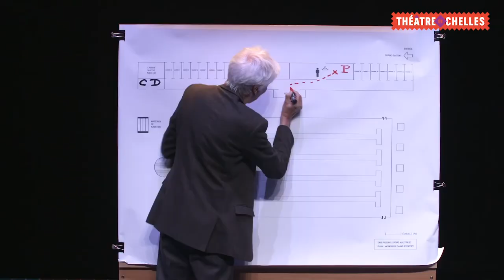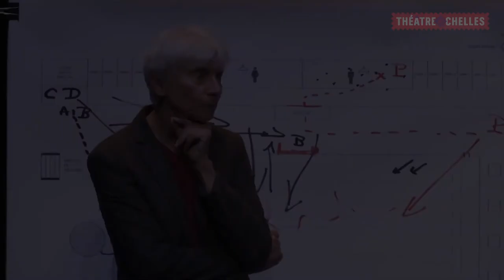Le cours classique | Sandrine Lanno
Mardi 28 février

Au collège Trinité, des élèves du Cours classique ont fait boire la tasse à M. Pipota, professeur d’anglais venu accompagner le cours de natation. Simple chahut ou tentative d’assassinat ? Cette adaptation du livre d'Yves Ravey décortique jusqu’à l’absurde un incident dans une institution scolaire asphyxiée et asphyxiante.

De Yves Ravey (Le Cours classique est paru aux Éditions de Minuit)
Adaptation Joël Jouanneau et Sandrine Lanno
Mise en scène Sandrine Lanno
Avec Philippe Duclos, Grégoire Oestermann
Collaboration artistique Isabelle Mateu
Scénographie Camille Rosa
Lumières Dominique Bruguière
Costumes Nathalie Pallandre
Musique et son Fanny Martin
Directeur technique et régisseur général Denis Arlot
Ingénieur du son Yolande Decarsin
Technicien son en tournée Cédric Colin
Administratrice de production Fanélie Honegger
Production (en cours) L’Indicible Compagnie
Coproduction CDN Besançon Franche-Comté – La Comédie de Picardie
Avec le soutien du Théâtre du Rond-Point, de La Ferme du Buisson – Scène Nationale de Marne-la-Vallée, du Théâtre de Chelles, le Départemental de la Seine-et-Marne, de la DRAC Île-de-France, de la Région Île-de-France et de la SPEDIDAM